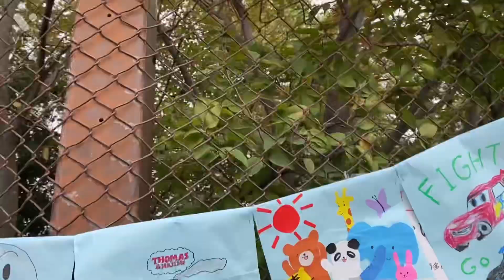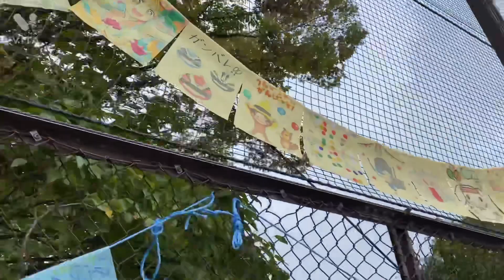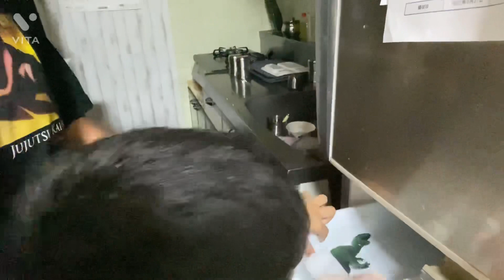SPORTS DAY SPECIAL | Soham’s First Sports Day 🏅